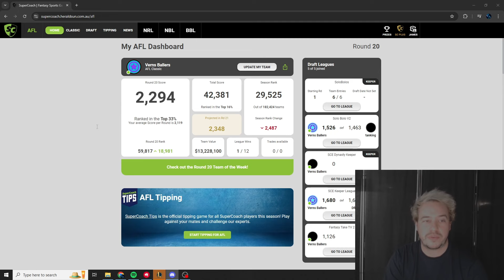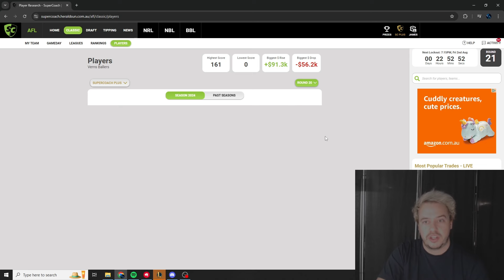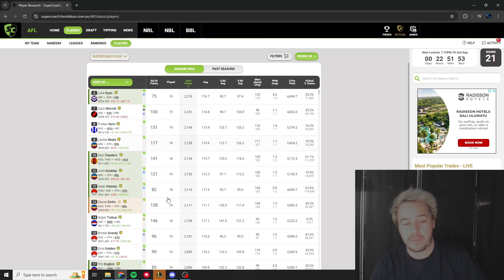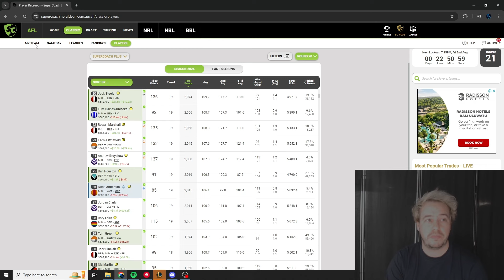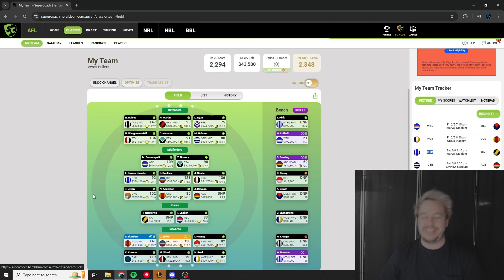AFL Supercoach Round 20 Review - we just keep sliding!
Hey Everyone just keeping you up to date with how my supercoach season is going!